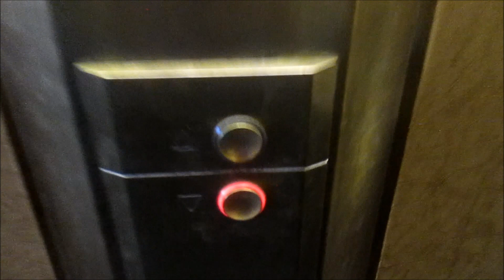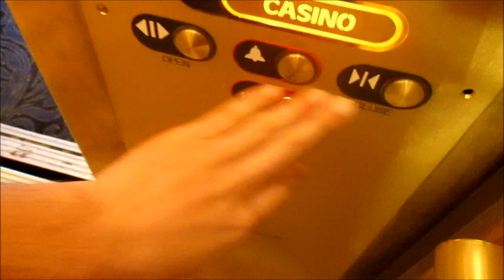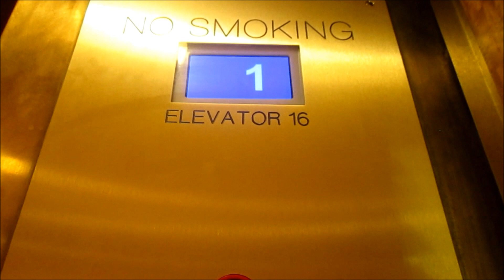Quick Ride: Recently Modernized 1969 Otis Elevators at the Westgate in Las Vegas, NV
The location here will not be disclosed, but one can clearly see the building in the video.

Just a quick ride on these. Today, these elevators were not as busy as the normally are.

Tech Specs:
Brand: Otis
Type: Traction
Fixtures: INNOVATION :(
Installed: 1969